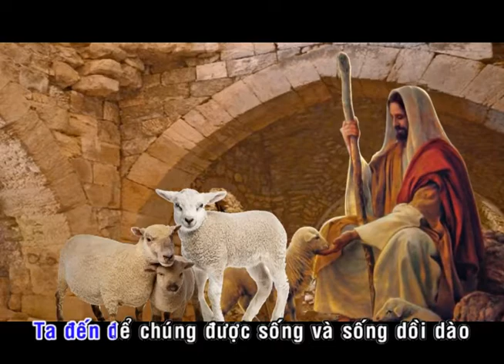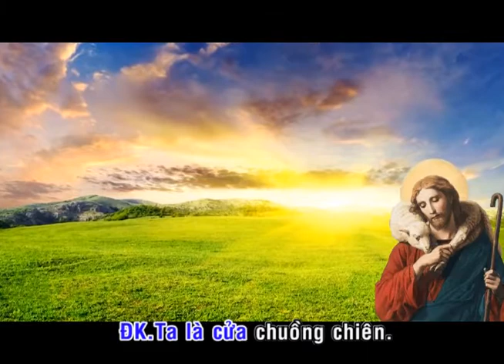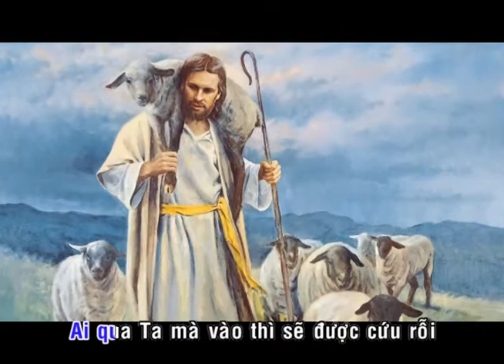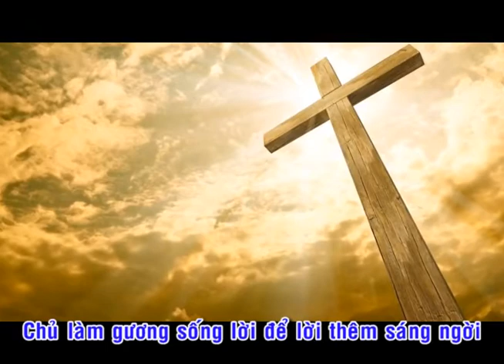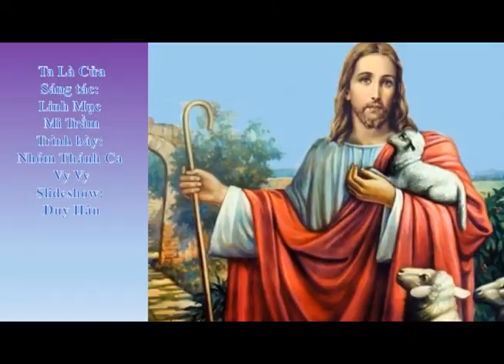TA LÀ CỬA_ĐÀN HÁT_PS-4ABC_Mi Trầm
LINK PDF_TA LÀ CỬA_PS-4ABC_Mi Trầm_CÓ IMPRIMATUR